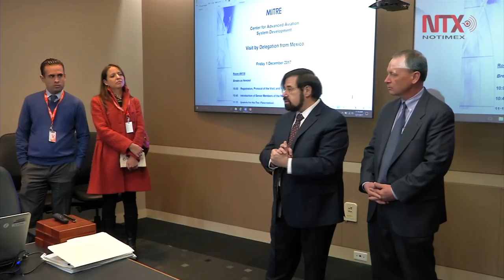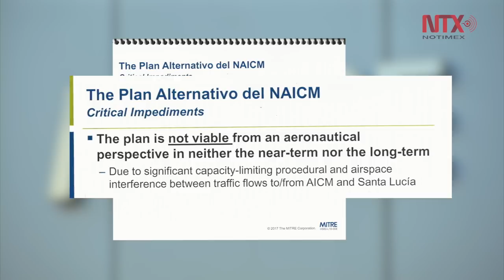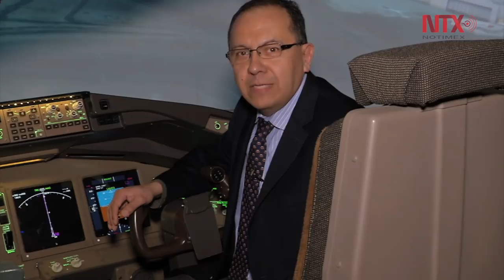México contará con uno de los aeropuertos más avanzados del mundo: MITRE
El Nuevo Aeropuerto Internacional de la Ciudad de México es uno de los más complejos y avanzados del mundo por el diseño de su espacio aéreo, así como porque podría ser el primero, fuera de Estados Unidos, con tres pistas simultáneas de despegue y aterrizaje, de acuerdo con la corporación MITRE.